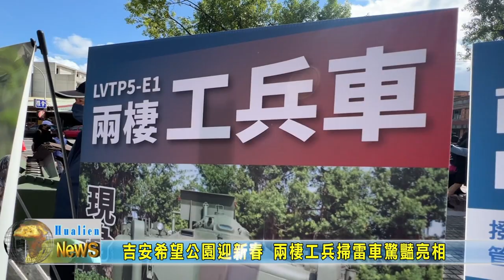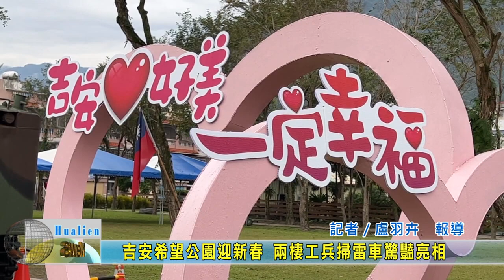20220102 03 吉安希望公園迎新春 兩棲工兵掃雷車驚豔亮相